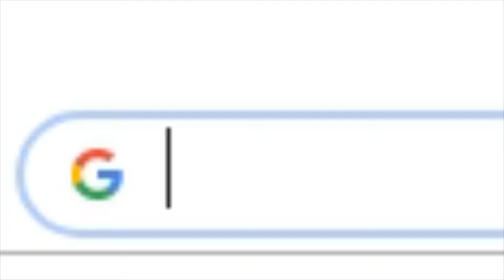Fortnite Battle Royale// Headshot Only Montage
I made this video because I wanted to put all my best clips together!😊